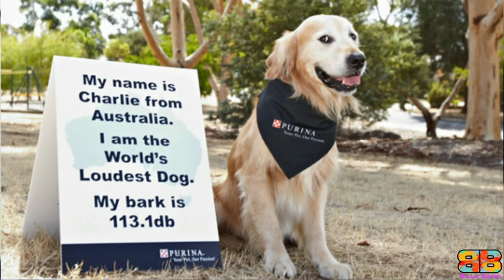Kangal vs Great Pyrenees | Powerful Guard Dog? | Billa Boyka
0:11 – Types of Anatolian Shepherd
1:19 – Intimidation Factor
2:14 – Powerful Bark
2:40 – Bite Force
3:08 – Fastest Speed
3:25 – Powerful Guard Dog
3:35 - Temperament
4:13 – Life Span
4:26 – Friendly with Kids & Other Pets

BITE FORCE:
With the facts we have, only 3 domestic dogs i.e a German Shepherd, American Pitbull Terrier - APBT and the Rottweilers bite strength were officially measured using a bite sleeve test, equipped with a specialised computer instrument by Dr.Brady Barr of National Geographic in his show Dangerous Encounters: Bite Force, dtd 8/18/2005. We couldn’t verify the bite strength of the Great Pyrenees and Turkish Kangal from any official body. So we have considered the unverified data available on the net for comparison.

Video Credits:
For Kangal Barking segment: